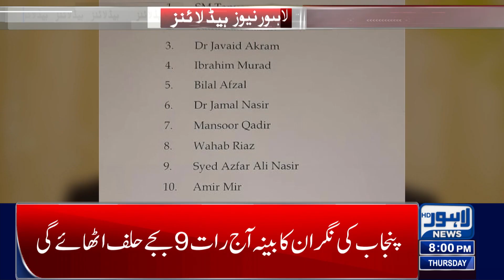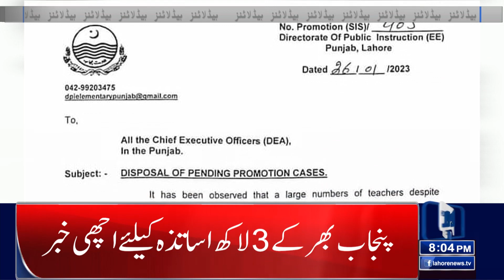Sheikh Rasheed Huge Statement | 08:00 PM Headlines | 26 January 2023 | Lahore News HD